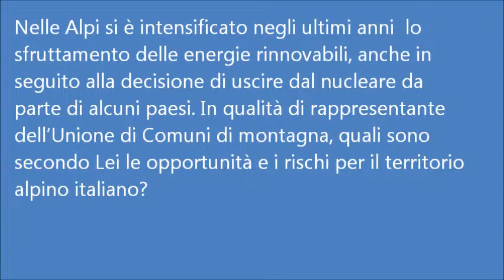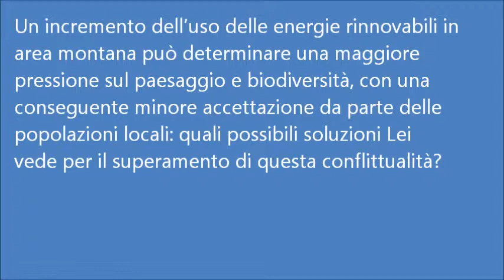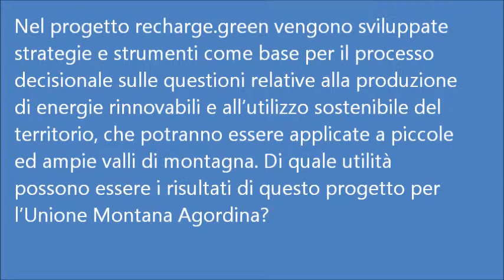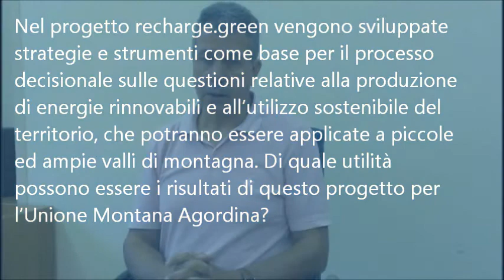recharge.green: Intervista con Luca Luchetta